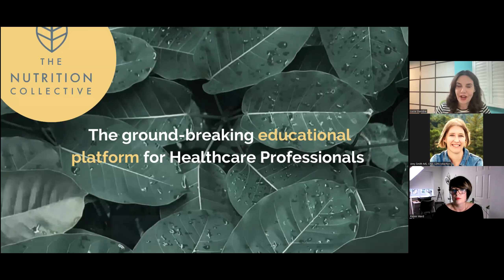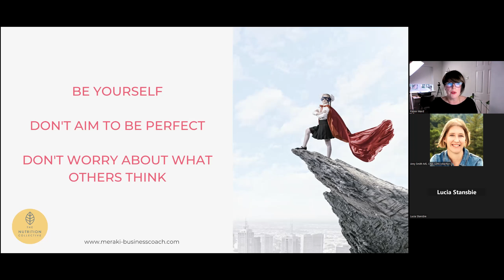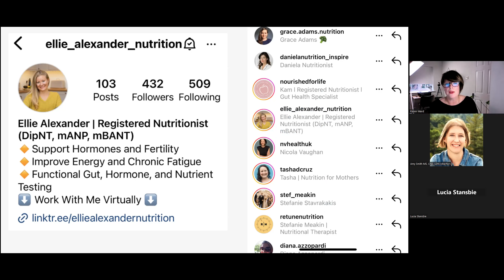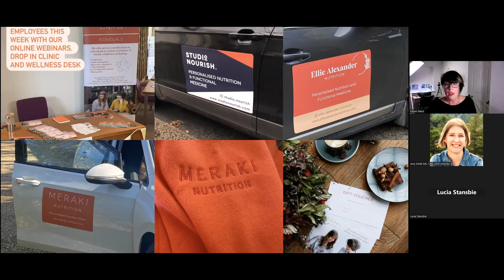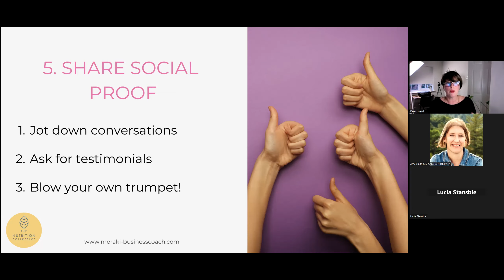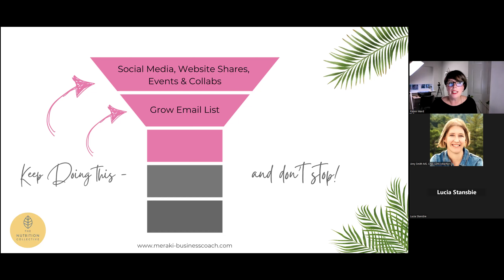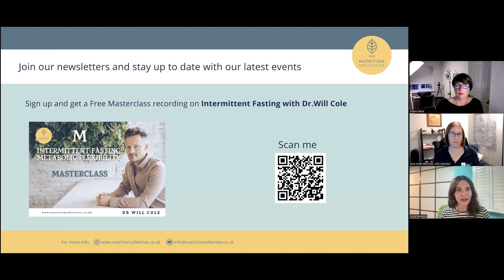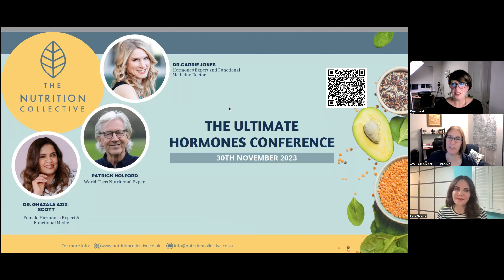CNS Connect Webinar: ​Where are all the clients?​ with the Nutrition Collective and Karen Ward